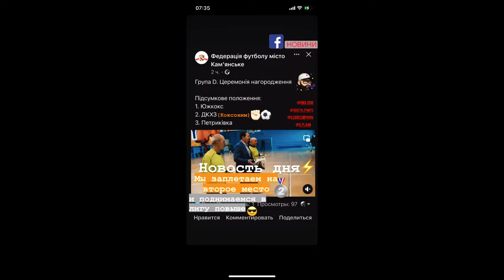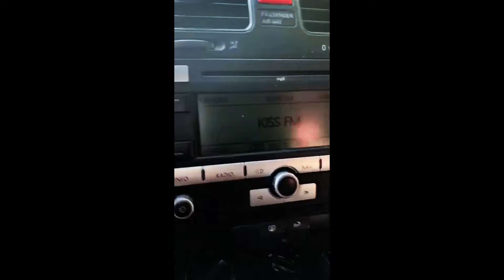Cult Beat vlog перезавантаження. Чорнобаївка футбольна. Трек на Kiss FM. Бандура Live.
Cult Beat vlog проект направлений змінити сферу електронної музики та аматорського футболу. Якщо ви побажаєте підтримати проект гоу за посиланням